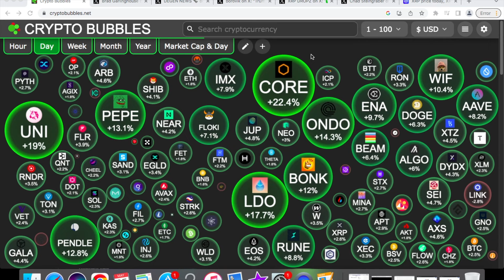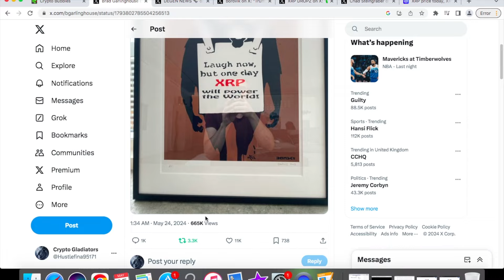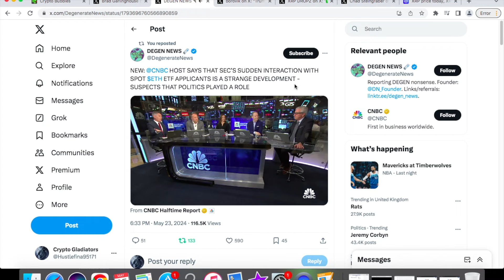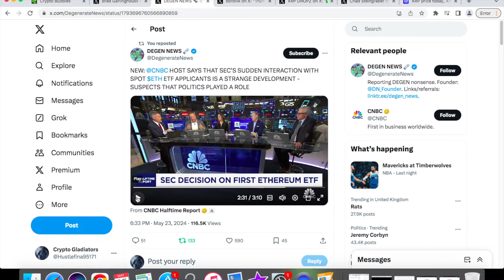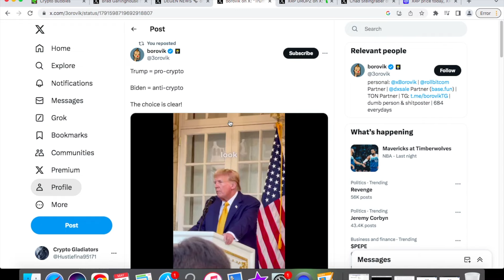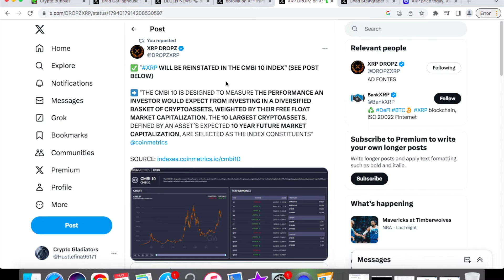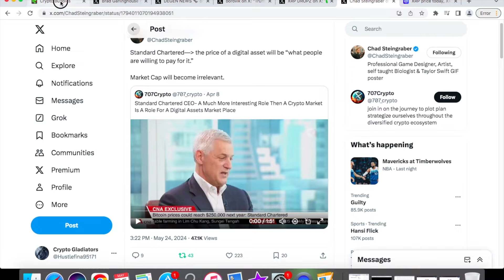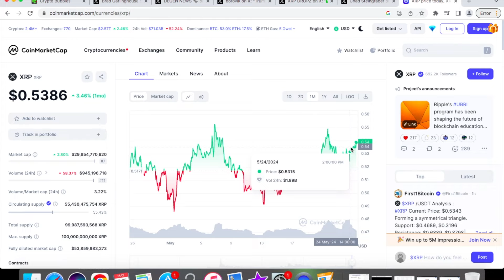RIPPLE XRP DON'T LOSE HOPE JUST YET! THIS IS INCOMING!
Ripple xrp don't lose hope just yet as we are seeing more support in crypto. We also have a new tweet from the ceo of ripple about the sec lawsuit. We will then look at the xrp price today.